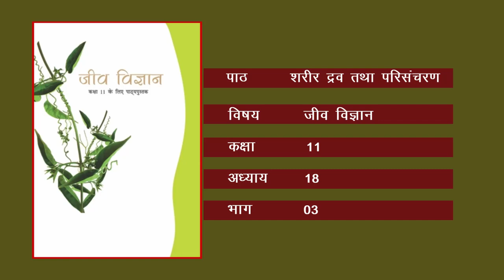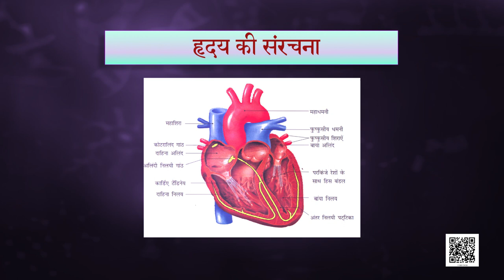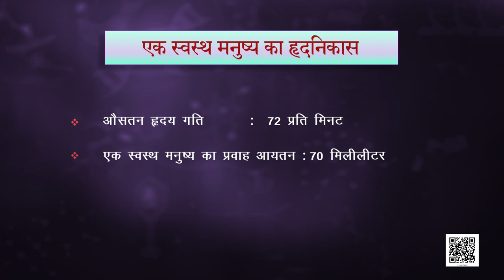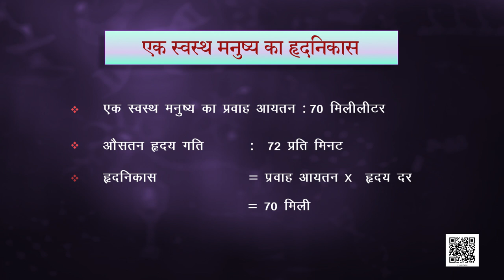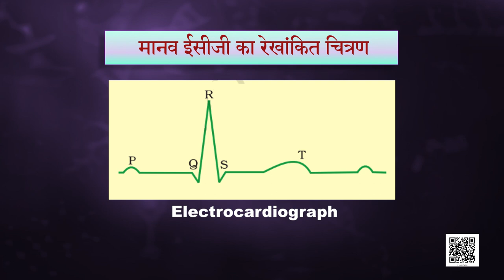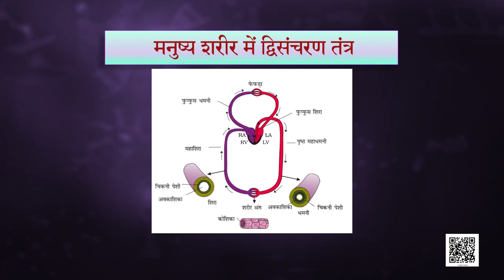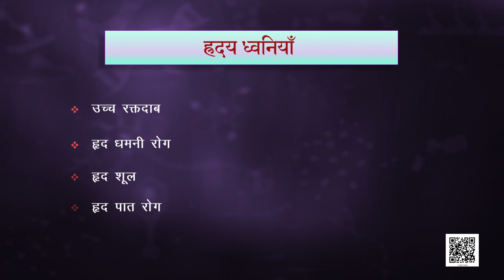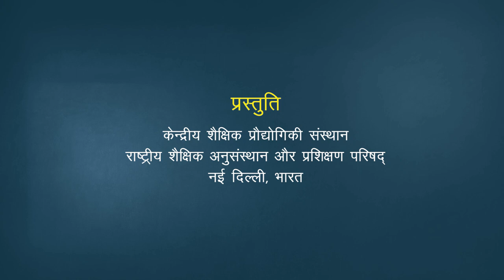कक्षा 11. जीव विज्ञान: पाठ 18. शरीर द्रव तथा परिसंचरण (भाग 3)